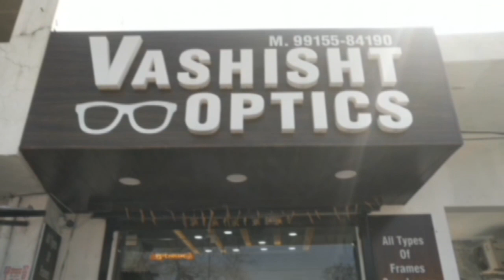शक्तिपीठ श्री नैना देवी में दो छुट्टियां के चलते श्रद्धालुओं की भारी भीड़ दर्शनों के लिए उमड़ी